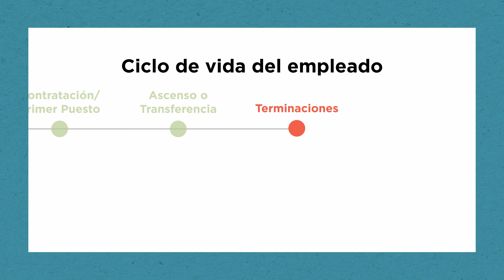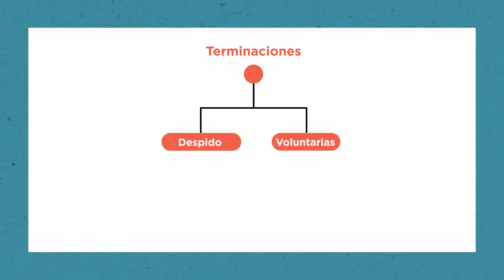6.1 Ciclo de Vida del Empleado Fases del Ciclo de Vida del Empleado